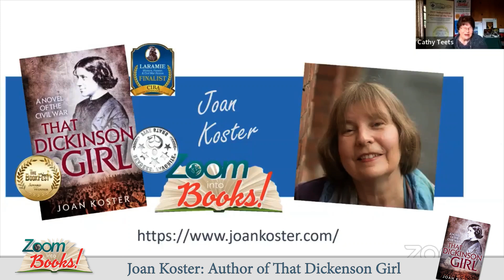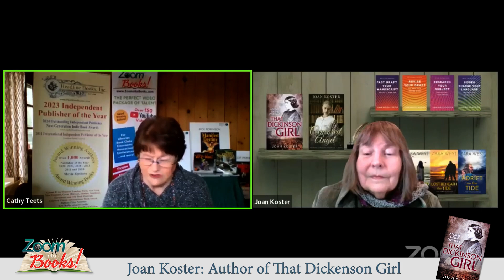Joan Koster: Author of That Dickenson Girl (Readers' Favorite Award Recipient)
In a life full of misadventures, Joan Koster has had sunstroke on the top of a Greek mountainside while doing ethnographic research with shepherds, been stranded on the banks of the Rhine with no money and one chocolate bar, and while she has never been kidnapped, she has been abandoned on an uninhabited island in the middle of the wilderness for longer than she wants to remember.

All of which makes curling up on a Nova Scotia beach writing stories of forgotten women and romantic suspense a true enjoyment. A multi-published, award-winning author of fiction and nonfiction in the fields of art, education, anthropology, history and romance, she is the author of eye-opening biographical historical novels about forgotten women and romantic thrillers set in unusual places.

She has recently published the award-winning Forgotten Women series, featuring That Dickinson Girl, the story of orator Anna Dickinson, Censored Angel, the story of Ida C. Craddock, marriage counselor, and the soon-to-be-released Prairie Cinderella, based on the life of American sculptress Vinnie Ream.

Her top-selling Write for Success series provides easy-to-use guides to writing better for anyone who puts pen to paper.

Under the pen name Zara West, she has written the urban romantic suspense series The Skin Quartet, and is currently releasing the Tide Harbor Suspense series, set in Nova Scotia, Canada.
Among her many accomplishments, her short stories have appeared in several anthologies, and have received awards from Women on Writing, Stone Thread Publishing, Tryst Literary Magazine, and Winning Writers. Her poetry has been published in Potomac Magazine, her romantic thrillers have earned awards in the Rhone, IDA, and Pages from the Heart, and Her historical fiction has long-listed for the Mslexia Award, been named Best Book of the Year named Book of the Year by Bookfest, Coffeepot Book Club, and Book Heaven, won first place from Hearts Through History. They are currently shortlisted for the Laramie and Goethe Chanticleer Awards.

Joan Bouza Koster blogs about forgotten women at JoanKoster.com, about daily life in the 1860s at American Civil War Voice, about romance books at Zara West Romance, and about writing craft at Zara West’s Journal. She teaches numerous online writing courses. Find her current workshop schedule here, and sign up for her mailing list here. She can also be found on Facebook, Instagram, Pinterest, ResearchGate, and LinkedIn.

Reviewed by Rabia Tanveer for Readers' Favorite

That Dickinson Girl is the first book in the Forgotten Women series by Joan Koster. Showing a different side of the American Civil War era, the story features Anna Dickinson as she broke down barriers and fought for what she believed in. Anna was 18 years old and already different from other women. She was outspoken, aware of the injustice toward women, and believed in the abolition of slavery. She was a problem for most but a leader for many. Nothing could bring Anna down unless it was Julia Pennington. Anna loved Julia, and Julia was fighting the attraction between them. As the two young women traveled to New England for a speaking tour, Julia and Anna realized how dangerous things could become for women who went against the norm. With an assassin out for Anna’s blood, it was up to Julia and Anna to fight the danger as they tried to educate women about their rights.

I have never heard of Anna Dickinson, and I was mad at myself for missing such an important key figure in women’s rights activism. I looked up Anna right after I finished That Dickinson Girl to learn more about her, and I was blown away. She was vivacious and prominent and commanded attention. Joan Koster reflected these qualities in her 18-year-old Anna Dickinson, making her larger than life. I loved how reflective Anna was without being conceited. She was intelligent and wanted some big changes. Her relationship with Julia was complicated initially, but their friendship was vital for their relationship development. The descriptions were inspiring and vivid. I was blown away by the intense imagery and the emotions they evoked. I loved the pace. The narrative flowed smoothly and steadily, making me feel like a part of the story. The last paragraph broke my heart and made me realize how much effort and sacrifices these courageous women made. Highly recommended!